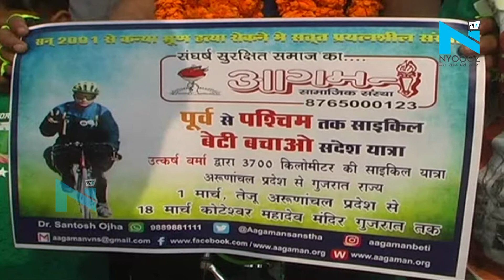Varanasi से निकली 'बेटी बचाओ' के नारे के साथ 18 दिनों की साइकिल यात्रा | NYOOOZ UP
Varanasi: बेटी बचाने की अलख जगा रही संस्था आगमन एक बार फिर अपने अभियान को बढ़ाते हुए अपने मेगा अभियान के तहत 3700 किलोमीटर की साइकिल " पूर्व से पश्चिम तक बेटी बचाओ साइकिल यात्रा " की प्रतीकात्मक शुरुआत भारत माता मंदिर से भारत माता को प्रणाम और पुष्प अर्पण के साथ किया। भारत देश के पूर्वी छोर से पश्चिमी छोर तक जाने वाली 18 दिवसीय यह साहसिक साइकिल सन्देश यात्रा Arunachal के Teju से प्रारम्भ होकर Koteshwar Gujarat पर समाप्त होगी।